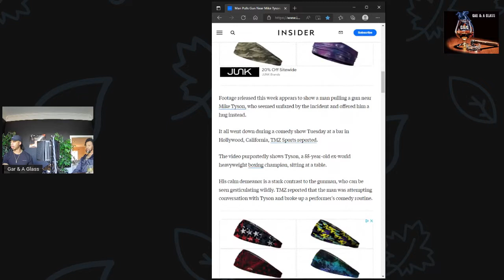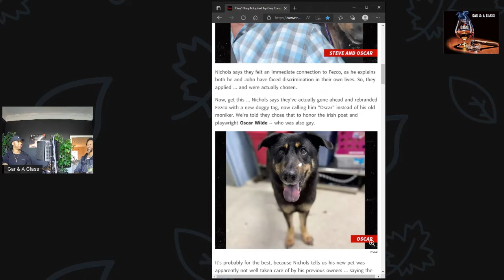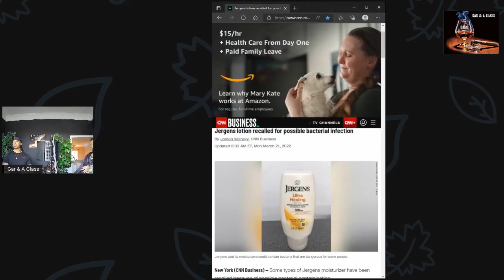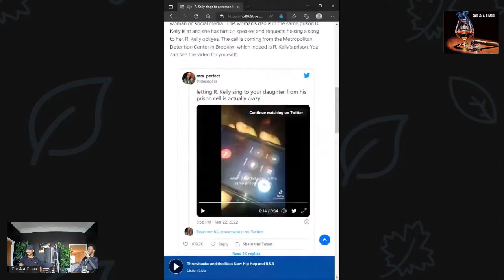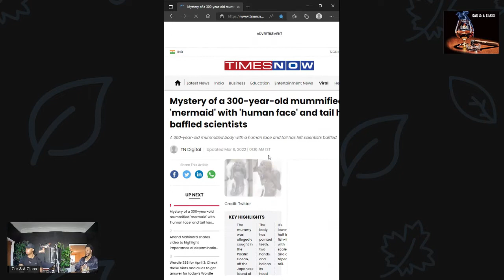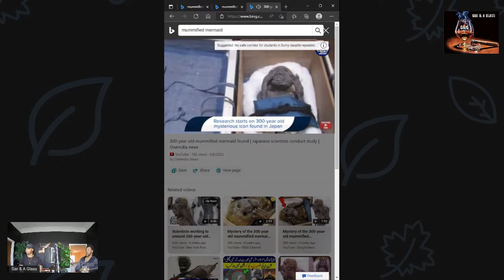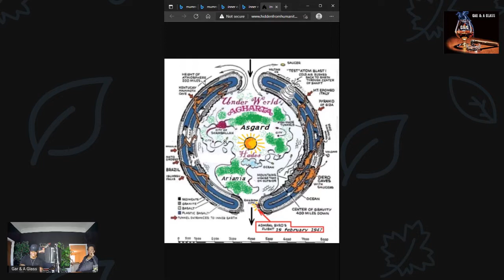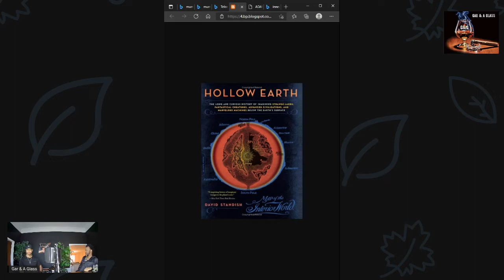Gar & A Glass Ep.5 | Mermaids & Inner Earth Is Real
Anthoni Moore on facebook & @iammoore1 on instagram
Steven Dubose on facebook & @dubosesteven on instagram

This podcast is hosted by 2 guys Anthoni Moore & Steven Dubose. The podcast consists of Cigar Talk paired with a good drink, trendy/controversial topics, conspiracy theories, & ignorant yet intelligent conversations. The mixture of 2 different personalities & often different points of views, make for a very fun, funny, & entertaining experience. We thank you for all of your support & we look forward to engaging & growing with you.